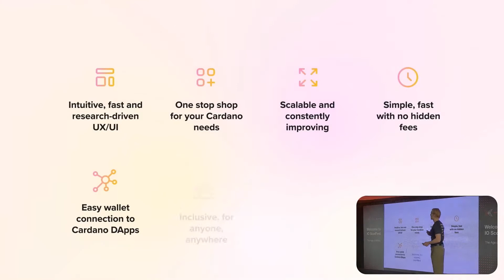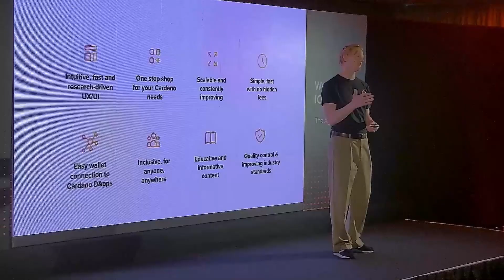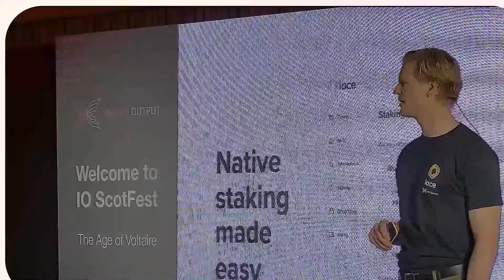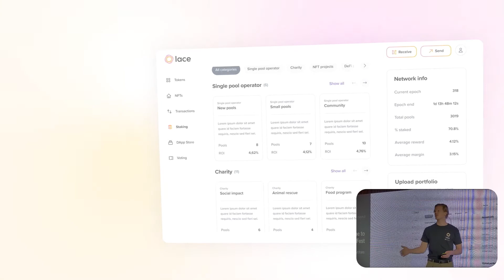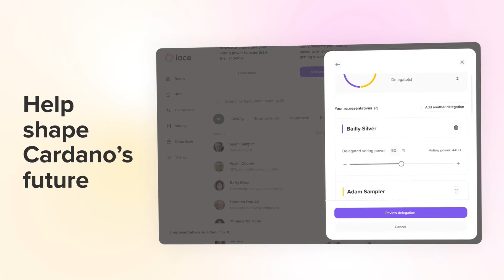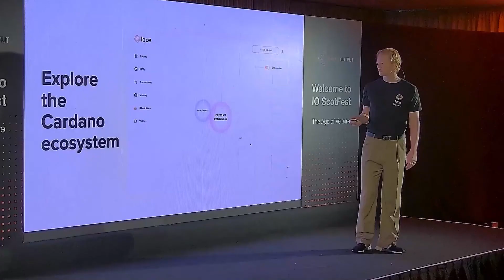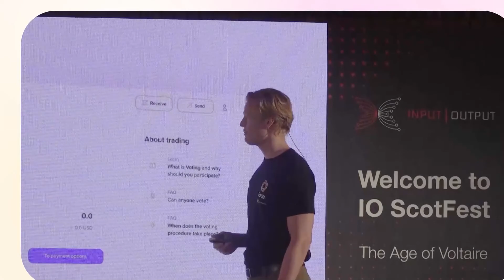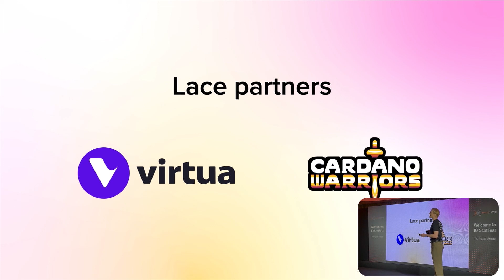IOG’s light wallet platform, Lace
Head of Wallet & Services at IOG, Alex Apeldoorn, joined us at IO Scotfest to talk about Lace, our light wallet platform that will bring together a wealth of Web3 features.  With future releases, Lace intends on offering more features that accelerate adoption including a voting center, identity solutions, multi-delegation, and multi-chain solutions. Lace is intended to ultimately be blockchain agnostic. Let’s bring Web3 together.

While you’re there, don't forget to register to get the latest updates from Lace.